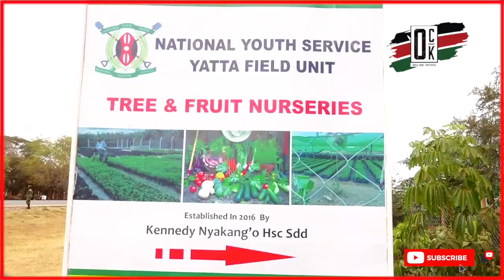Aisha Jumwa leads NYS tree planting drive after President Ruto called out on her laziness